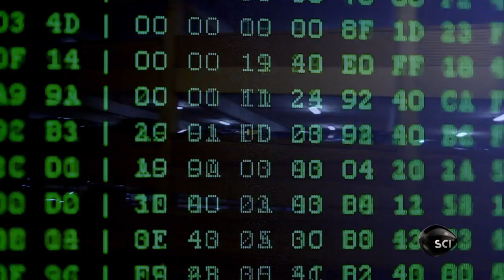Will We Become God? On the next Through The Wormhole - 7/9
NEW EPISODE THIS WEDNESDAY, JULY 9 @ 10PM  ET/PT ON SCIENCE CHANNEL

Science Channel's Emmy®- nominated hit series THROUGH THE WORMHOLE WITH MORGAN FREEMAN is back for a mind-bending fifth season.  The series that has broken ratings records for the network delivers eight all-new episodes that will provoke and inspire viewers to think beyond the boundaries of what they know. Covering such controversial topics as could poverty be genetic, how to crush a superpower and exploring the possibility of a zombie apocalypse, this season guarantees to break down the walls of conventional television to investigate the puzzles that captivate us all.

Will We Become God?

World Premieres on Wednesday, July 9 at 10PM ET/PT

Humanity's potential seems limitless.  But could we become as powerful as God? Scientific breakthroughs grant our species seemingly divine abilities.  Biologists tinkering with DNA are figuring out ways to grow new life forms, while neuroscientists try to create artificial consciousness.  Statisticians around the world are using big data to predict the future, and computer scientists have discovered a "God algorithm" that could solve any global problem in an instant.  But to truly become God, we not only have to be all knowing, but all being.  Quantum physicists are figuring out how to teleport matter at the speed of light!